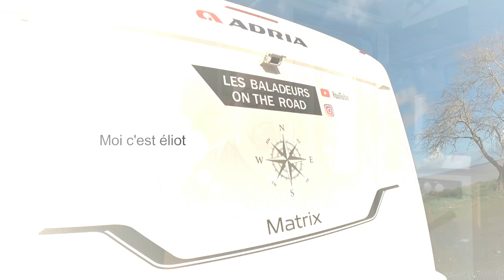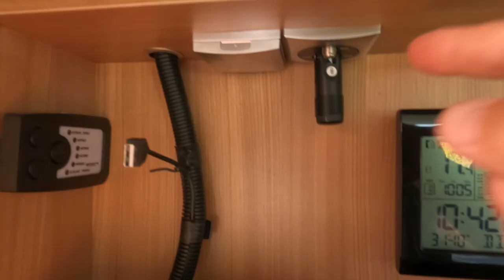S2 Ep 12(Installation nouvelle prise USB quick charge +blocs fusibles)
lien quik charge USB
lien blocs fusibles